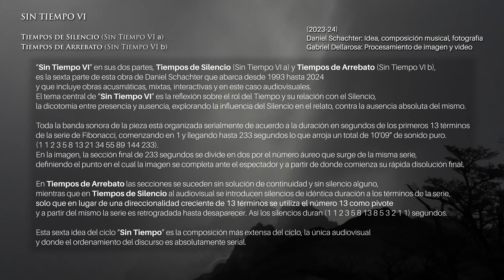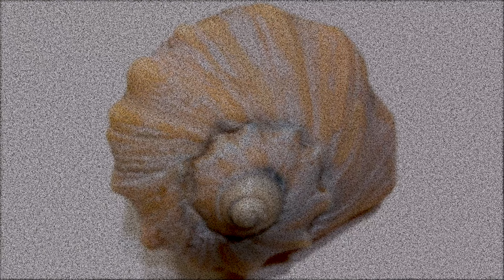Daniel Schachter y Gabriel Dellarosa: Tiempos de Silencio (Sin Tiempo VI a)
Esta obra fue compuesta para la edición SILENCIO de Proyecto Interacciones, es la versión definitiva en formato 16:9 correspondiente al audiovisual estrenado, en su versión experimental, el 15/9/23 en Escalatrónica, primer festival internacional, no competitivo, de arte electrónico organizado por la Universidad Nacional de Lanús.

Composición Musical y Fotografía: Daniel Schachter ( UNLa / CEPSA)
Procesamiento de imagen, animación y video: Gabriel Dellarosa (UNTREF / Proyecto Interacciones)

Presentaciones:
-CMMAS (Centro Mexicano para la Música y las Artes Sonoras) de Morelia, México. 20° Festival “Visiones Sonoras”. Un espacio para la música electroacústica, mixta, performática, vanguardista, multimedial, interactiva y experimental.
-FestivAE, Festival de Artes Electrónicas, Universidad Nacional Tres de Febrero UNTREF 2024
-Versión experimental, previa a este audiovisual, fue exhibida en el Festival Internacional de arte electrónico Escalatrónica (UNLA) 2023 y FestivAE (Artes Electrónicas / UNTREF) 2023.

Acerca de la obra:
Composición audiovisual serial basada en el ordenamiento numérico de Leonardo de Pisa, (Fibonacci), donde cada término resulta de la suma de los dos anteriores, todos expresados en segundos.
De esta forma todo lo que se ve y escucha resulta ordenado de acuerdo a la Serie de Fibonacci.

Imagen de portada: Kirsty Pargeter @kjpargeter
Diseño gráfico de portada: Daniel Cabrera (Sobras de Arte)

Fotografía de fondo (El Chaltén, Argentina): Esteban Menash
Composición visual: Fernando Parisi

Dirección general: Luis Maldonado
Dirección musical y de arte sonoro: Gabriel Dellarosa

Gracias a Proyecto Return Radio y a Fernando Lachari por difundir la música de Proyecto Interacciones